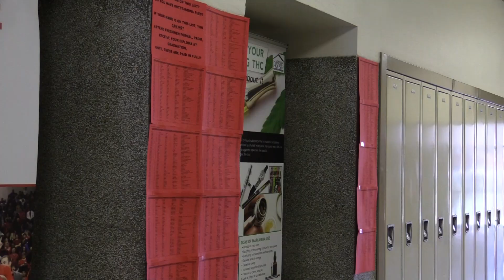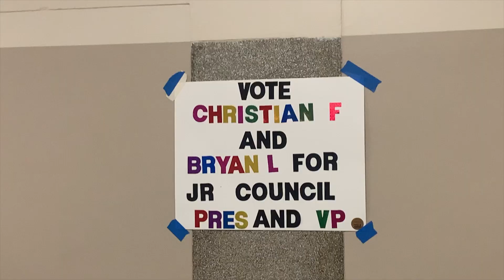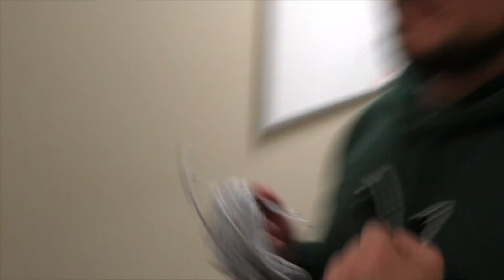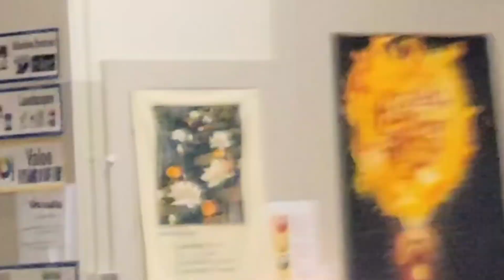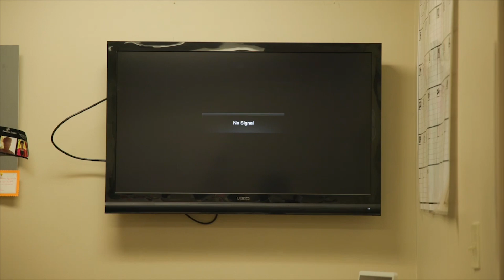Sequence 01 1